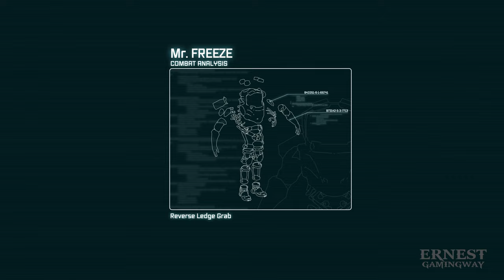Batman vs Mr Freeze Epic Boss Fight - Batman Arkham City [4K 60FPS]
Batman Arkham City Gameplay Walkthrough Part 1 includes a Batman Review, Story Mode from the Full Game for PS5, Xbox One X and PC. This Batman Arkham City Full Gameplay Playthrough will feature the Full Game Story Campaign. Batman Arkham City will include a Game Clips, Story Mode, All Boss Fights, Customization, Cut Scenes, Cinematics, Full Game, Bosses, Single Player, Campaign and more until the Ending of the Single Player Story.

Batman: Arkham City is a 2011 action-adventure game developed by Rocksteady Studios and published by Warner Bros. Interactive Entertainment. Based on the DC Comics superhero Batman, it is the sequel to the 2009 video game Batman: Arkham Asylum and the second installment in the Batman: Arkham series. Written by veteran Batman writer Paul Dini with Paul Crocker and Sefton Hill, Arkham City was inspired by the long-running comic book mythos. In the game's main storyline, Batman is incarcerated in Arkham City, a super-prison enclosing the decaying urban slums of fictional Gotham City. He must uncover the secret behind a sinister scheme orchestrated by the facility's warden, Dr. Hugo Strange.